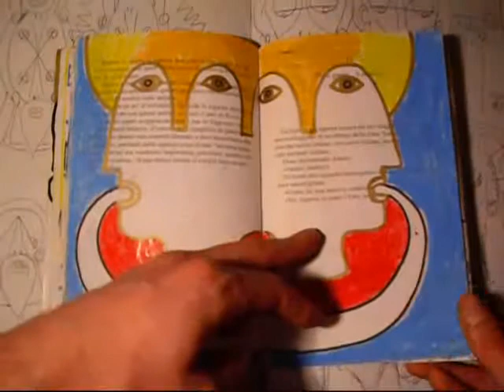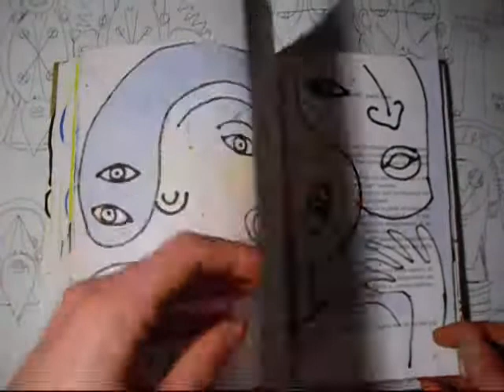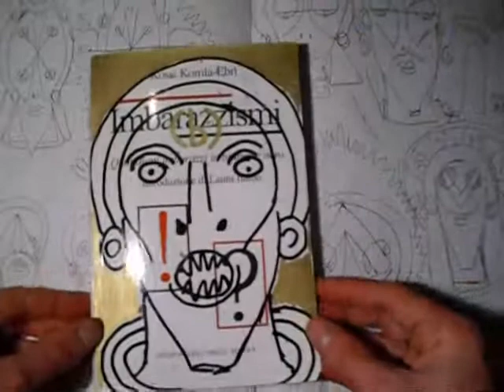do you want my ART ?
"Hamsa" (b)ananartista
mixed media on "imbarazzismi" book

An art object is a physical object that is considered to fulfil or have fulfilled an independent and primarily aesthetic function. An art object is often seen in the context of a larger work of art, oeuvre, genre, culture, or convention.[1] Physical objects that document immaterial art works, but do not conform to artistic conventions have transubstantiated into art objects. The term is common within the museum industry.[2]
Marcel Duchamp critiqued the idea that the objet dart should be a unique product of an artist's labour, representational of their technical skill and/or artistic caprice.[3] It has been argued that objects and people do not have a constant meaning, but their meanings are fashioned by humans in the context of their culture, as they have the ability to make things mean or signify something.[4] Michael Craig-Martin said of his work An Oak Tree, "It's not a symbol. I have changed the physical substance of the glass of water into that of an oak tree. I didn't change its appearance. The actual oak tree is physically present, but in the form of a glass of water."[5]
Some writers have long made a distinction between the physical qualities of an art object and its status as artwork.[6] For example, a Rembrandt seventeenth-century painting has a physical existence as a painting that is separate from its identity as a masterpiece.[7] Many works of art, such as Duchamp's famous Fountain, have been initially denied "museum quality", and later cloned as "museum quality replicas".
There is debate as to why "art objects" made by artists are valued higher than craft objects made by craftsmen
Contemporary art is exhibited by commercial contemporary art galleries, private collectors, corporations, publicly funded arts organizations, contemporary art museums or by artists themselves in artist-run spaces. Contemporary artists are supported by grants, awards and prizes as well as by direct sales of their work.
There are close relationships between publicly funded contemporary art organisations and the commercial sector. For instance, in Britain a handful of dealers represent the artists featured in leading publicly funded contemporary art museums.[1]
Individual collectors can wield considerable influence. Charles Saatchi has dominated the contemporary art market in Britain since the 1980s; the subtitle of the 1999 book Young British Artists: The Saatchi Decade uses of the name of the private collector to define an entire decade of contemporary art production.[2]
Corporations have attempted to integrate themselves into the contemporary art world: exhibiting contemporary art within their premises, organising and sponsoring contemporary art awards and building up extensive collections of corporate art.[3]
The institutions of art have been criticised for regulating what is designated as contemporary art. Outsider art, for instance, is literally contemporary art, in that it is produced in the present day. However, it is not considered so because the artists are self-taught and are assumed to be working outside of an art historical context.[4] Craft activities, such as textile design, are also excluded from the realm of contemporary art, despite large audiences for exhibitions.[5] Attention is drawn to the way that craft objects must subscribe to particular values in order to be admitted. "A ceramic object that is intended as a subversive comment on the nature of beauty is more likely to fit the definition of contemporary art than one that is simply beautiful."[6]
At any one time a particular place or group of artists can have a strong influence on globally produced contemporary art; for instance New York artists in the 1980s.[7]